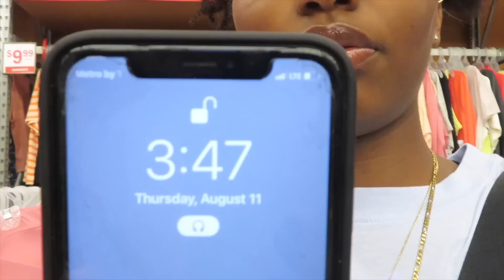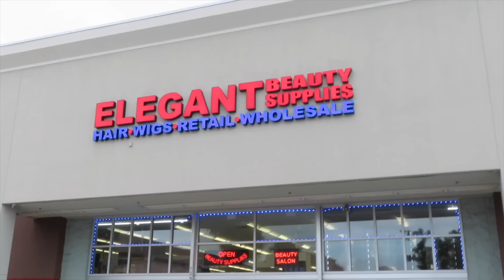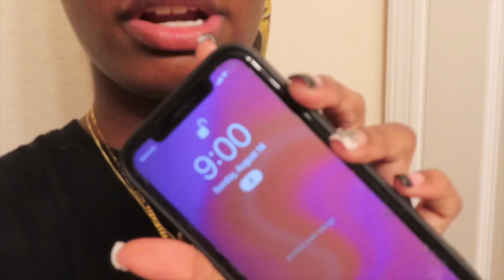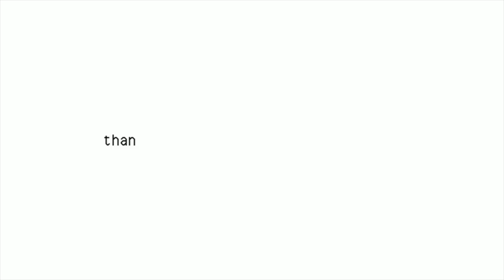back to school preparation 2022 | self maintenance, hair, nails, pack school bag, shopping, etc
♥ Stay tunned for upcoming videos.
♥ Remember  that God lovess you!!

♥about moi♥
     °camera used | cannon powershot SX 740 HS